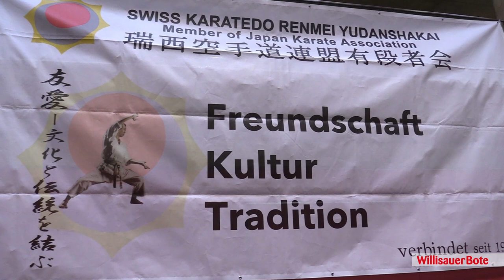Frühlingsturnier «Swiss Karatedo Renmei» | Sonntag, 12. März 2023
Am vergangenen Sonntag, 12. März, fand in Dagmersellen das Frühlingsturnier des «Swiss Karatedo Renmei» statt. Rund 280 Teilnehmer traten an. In unserem Video erhalten Sie Einblick ins Geschehen und erfahren mehr über das Turnier.